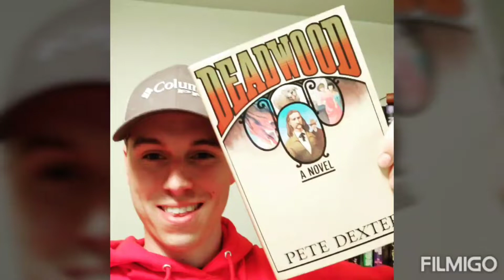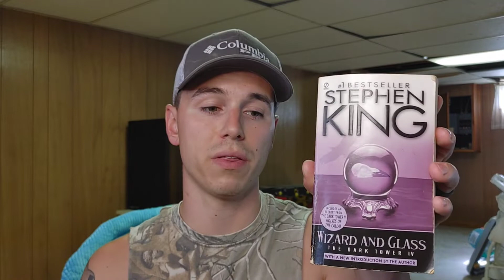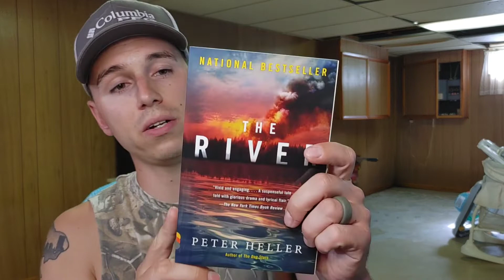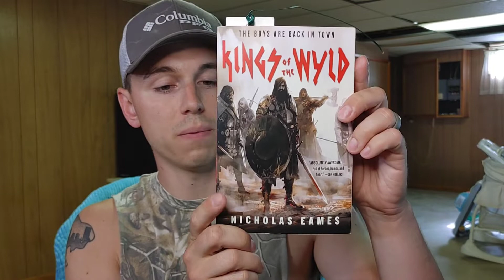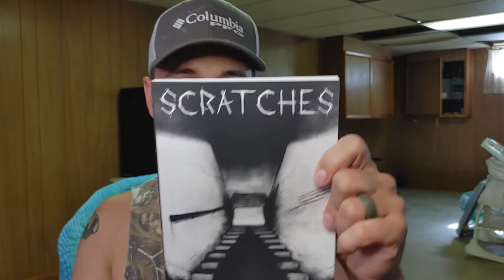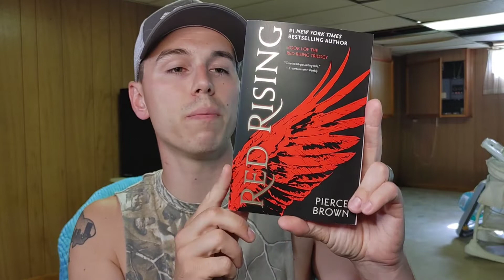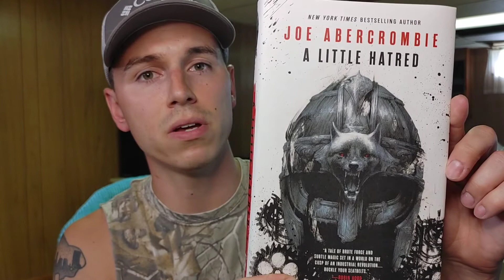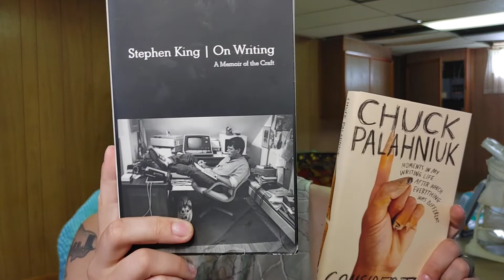July/August TBR | Jane Austen July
Here is my ambitious TBR for the coming two months.